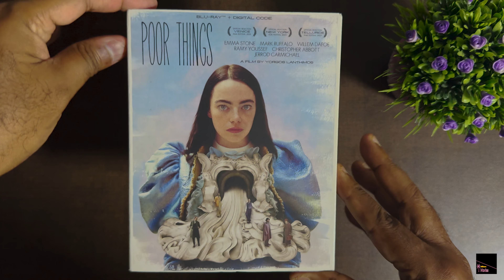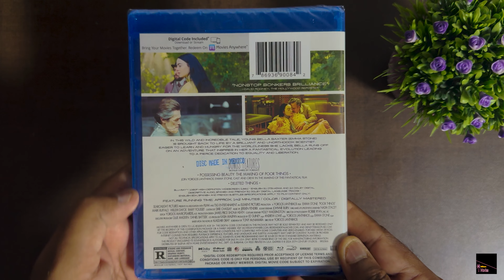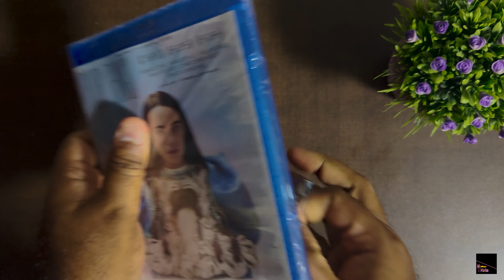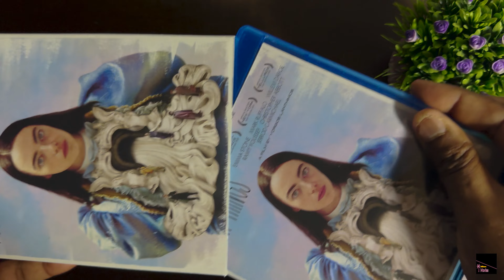POOR THINGS (Emma Stone) Bluray Unboxing & Review!!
©FILM 4